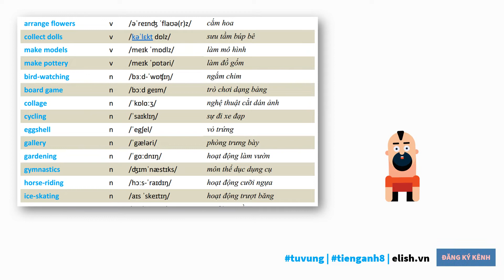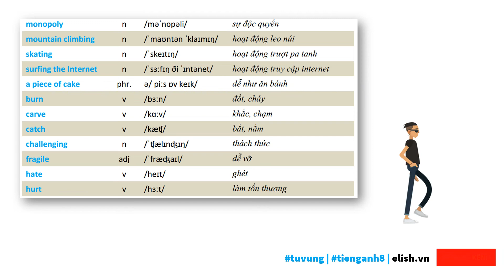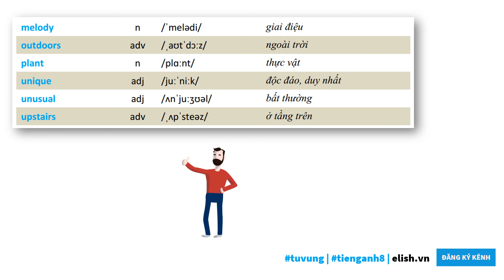Từ Vựng Tiếng Anh 7 | Unit 1: My Hobbies (Sở Thích Của Tôi)